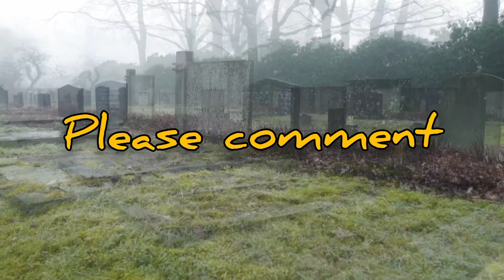पुनर्जन्म की एक सच्ची घटना || punarjanm ki ek sacchi ghatna || punarjanm ka rahasya || okay 2 look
punar janam ka rahasya | punarjanm ka rahasya | punarjanma ka rahasya | पुनर्जन्म का रहस्य |

punar janam ka rahasya
punarjanm ka rahasya
punarjanma ka rahasya
akbar birbal punarjanm ka rahasya
rajkumar ka punar janam ka rahasya
rajkumar ka punar janam ka rahasya bhag 2
पुनर्जन्म का रहस्य
punar janam ki sachi ghatna
punar janam ki sachi ghatna haryana
punar janam ki sachi ghatna crime talk punar janam ki sachi ghatna crime alert punarjanam ki sachi ghatna punjab
punar janam ki sachi ghatna movie
punar janam ki sachi ghatna news
punar janam ki sachi ghatna in hindi
punar janam ki sachi ghatna short
punar janam ki sachi ghatna mathura

रामगढ़ सोनभद्र कसारी पन्नूगंज
ramgarh sonbhadra kasari Pannu ganja
Prince Tripathi ramgarh sonbhadra

okay 2 look prince tripathi